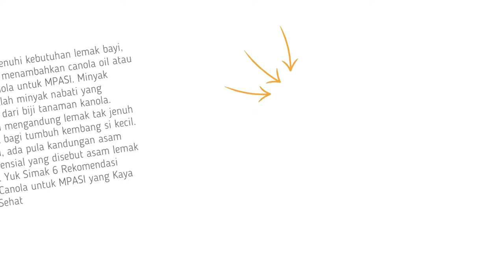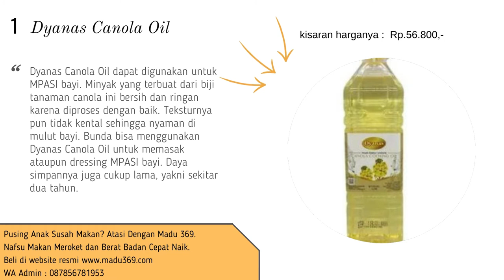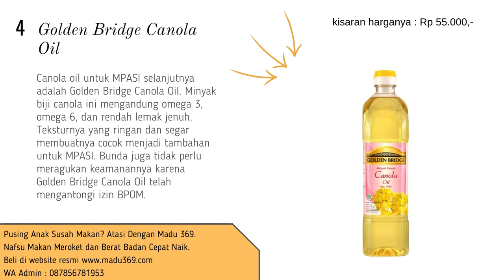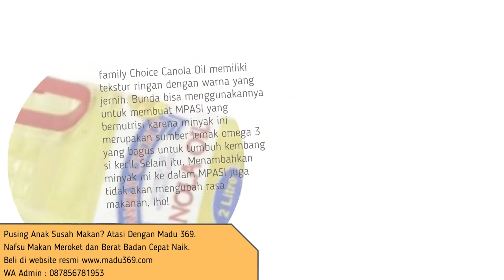🔥 6 Rekomendasi Minyak Canola Untuk MPASI Yang Kaya Lemak Sehat | Canola Oil Untuk MPASI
Minyak Canola merupakan salah satu rekomendasi minyak yang bagus untuk menjadi lemak tambahan si kecil saat MPASI. Sama seperti minyak kelapa, minyak canola sendiri memiliki berbagai macam keunggulan. Canola oil mengandung lemak tak jenuh yang lebih sehat.

Selain itu, ada pula kandungan asam lemak esensial yang disebut asam lemak linoleat dan asam lemak linolenat. Menggunakan canola oil untuk MPASI disertai dengan bahan makanan yang sehat lainnya, dapat menjadi pilihan yang tepat untuk memenuhi kebutuhan nutrisi bayi.

Ada banyak merek minyak canola yang beredar di pasaran. Untuk memberikan kemudahan dalam memilihnya, berikut adalah sejumlah rekomendasi minyak canola yang bisa Bunda pilih

Kata Kunci Terkait :
minyak canola untuk mpasi
review minyak canola untuk mpasi
harga minyak canola untuk mpasi
merk minyak canola yang bagus untuk mpasi
evoo atau canola oil untuk mpasi
manfaat minyak canola untuk mpasi
minyak canola vs evoo
minyak jagung untuk mpasi
lemak tambahan mpasi
Resep mpasi 6 bulan pertama menu lengkap
cara pakai minyak canola untuk mpasi
cara menggunakan minyak canola untuk mpasi
kandungan minyak canola untuk mpasi
takaran minyak canola untuk mpasi
minyak canola untuk mpasi bayi
penggunaan minyak canola untuk mpasi
merk minyak canola untuk mpasi
rekomendasi minyak canola untuk mpasi
Resep mpasi 6 bulan anti gtm
cara membuat minyak wijen home made
manfaat minyak zaitun untuk bayi mpasi
Menu mpasi 6 bulan pertama
Resep mpasi 6 bulan pertama
cara membuat minyak wijen rumahan
penambahan minyak pada makan anak
minyak canola vs minyak zaitun
minyak yang sehat untuk menggoreng
pengganti minyak goreng untuk diet
merek minyak goreng paling sehat
manfaat minyak zaitun untuk kesehatan
minyak zaitun untuk mpasi bayi
Resep mpasi 6 bulan pertama 4 bintang